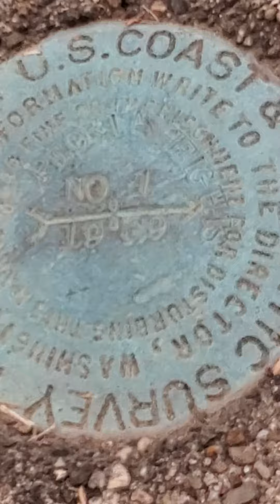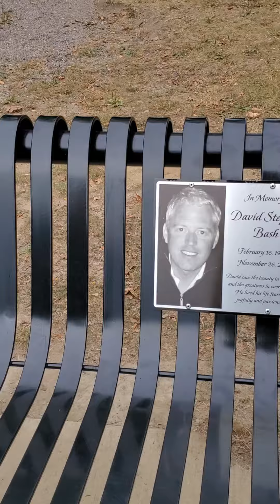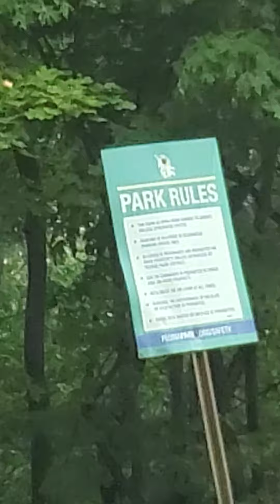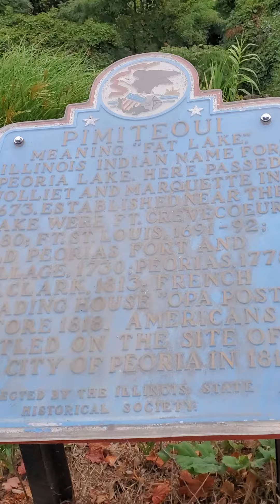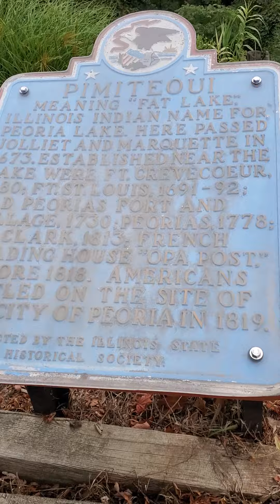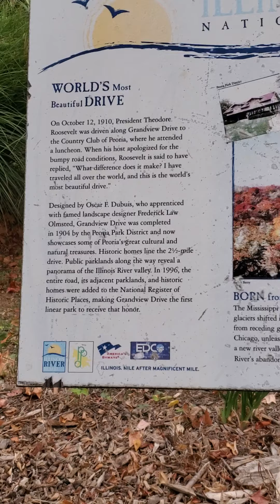Grandview Drive Road Trip! Peoria, Illinois!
President Theodore Roosevelt said it was the U.S.' Most Beautiful Drive!